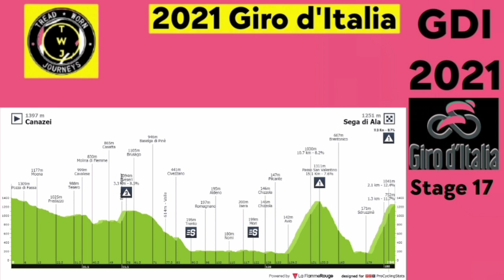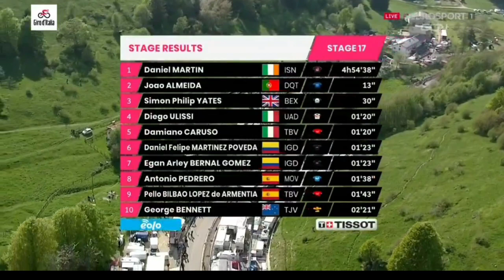Remco Evenepoel Crashes Out | 2021 Giro d'Italia | Stage 17 | Dan Martin Wins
Remco Evenepoel from Belgium and team (Deceuninck-QuickStep) crashed and post stage pulled out of the 2021 Giro d'Italia. He finished the stage in 132nd place 0:36:28 minutes behind the stage winner.

Evenepoel was quoted saying "Nothing is broken, but I have a lot of 2021 Giro d'Italia
contusions, (cuts on his hand, elbows, tailbone, knee and swelling in his elbows) it doesn't make a lot of sense to carry on with this pain."

On the descent after Passo San Valentino a rider ahead misjudged a tight right-hand bend and went down (with 25 km to go) sparking a mass crash. Evenepoel tried to avoid the pile-up he ran wide and flipped up and over the metal guard rail in a fall, similar to his 2020 Il Lombardia crash but fortunately with less of a drop. He was able to continue amd finish the stage.

Dan Martin Wins | 2021 Giro d'Italia | Stage 17 | Breakaway & 10.3 km Solo

Dan Martin from Ireland and team (Israel Start-up Nation) wins the seventeenth stage at the 2021 Giro d'Italia and his 4 Grand Tour stage win of his career and his first at the Giro.

Martin was quoted saying "That's what I came here for, (victories in all three Grand Tours). I knew that today was one of my last opportunities and with the extra time I lost the day before the rest day it was possible to go in the breakaway. To do it is incredible. I think the shake of the head at the end says I couldn't believe it's happening - I still can't believe it's happening. It's been a rollercoaster us as a team - we lost Chris (Krists Neilands) on the first day, we some really good stages, we had a lot of podiums and then we lost Dema (Alessandro De Marchi) he was in the pink and then he crashed out and Alex got sick. But our spirit has always been amazing. We've had a great team atmosphere. That showed this morning. I knew from recon I did of this climb that it's easier with two kilometres to go, so I rode my pace on the steeper section, just rode a good tempo and then I really went full gas with 2.5 km to go because I knew they were coming close and I could kill their morale. It wasn't until then I really went all in."

João Almeida (Por) Deceuninck-QuickStep) and Simon Yates (Team BikeExchange) were second and third.

General Classification

1. Egan Bernal (Col) Ineos Grenadiers 71:32:05
2. Damiano Caruso (Ita) Bahrain Victorious0:02:21
3. Simon Yates (GBr) Team BikeExchange0:03:23
4. Aleksandr Vlasov (Rus) Astana-Premier Tech0:06:03
5. Hugh Carthy (GBr) EF Education-Nippo0:06:09
6. Romain Bardet (Fra) Team DSM0:06:31
7. Daniel Martinez Poveda (Col) Ineos Grenadiers0:07:17
8. João Almeida (Por) Deceuninck-QuickStep0:08:45
9. Tobias Foss (Nor) Jumbo-Visma0:09:18
10. Giulio Ciccone (Ita) Trek-Segafredo0:11:26

*27. Remco Evenepoel (Bel) Deceuninck-QuickStep 1:03:12
Before abandoning race.
Abandoned

Victor Campenaerts (Bel) Team Qhubeka Assos
Rémy Rochas (Fra) Cofidis
Remco Evenepoel
Photos / Images:

Getty Images
Getty Images Sport
Getty Sport
Procyclingstats.com
Cyclingnews.com
Bettini Photos
Bettini Image
Eurosport.com

Music
1.
2. Splice app (GoPro)
Upcoming events.